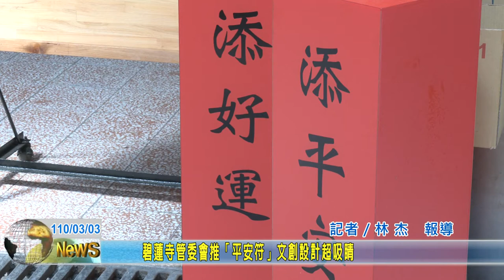20210303 08 碧蓮寺管委會推「平安符」文創設計超吸睛